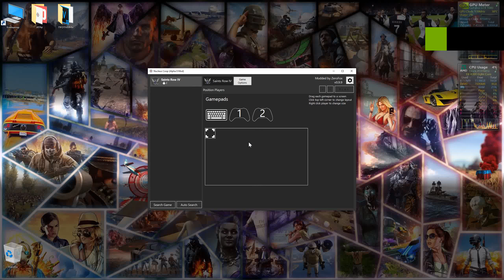Saints Row IV split screen PC mod coop | Играть вдвоем за одним ПК